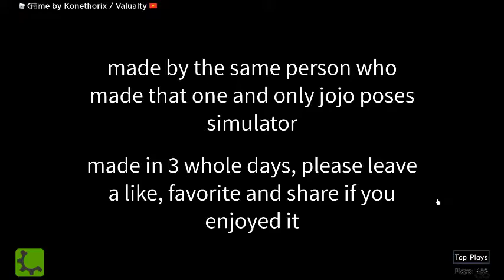a man has fallen into the river (no sound) roblox ft. gravycatman superdog_tyler and napkinnate